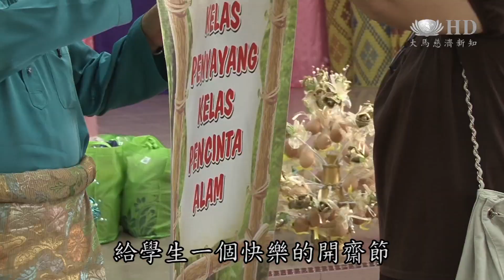環保所得贈禮包 全校師生做好事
做環保，也可以做好事。馬來西亞馬六甲一間國民小學(SK Air Baruk巴洛國小)，在慈濟志工吳學利老師的推動下，積極落實校園環保之外，在今年的開齋節前夕，全校師生還把環保回收所得，用來購買開齋節禮包，贈送給十戶貧困和病苦的家庭，一起歡慶快樂的開齋節。

天真的笑容，熱情洋溢，全校師生歡喜迎接開齋節。

給學生一個快樂的開齋節，也肯定他們做環保的努力，學校更在今年利用環保回收所得，首次贈送禮包給十戶家貧病苦的家庭。而幕後推手是慈濟志工吳學利。

慈濟志工 吳學利: 就是希望這十個家庭能夠跟其他孩子一樣，過得開開心心。
校長曼蘇 MANSOR BABA：
我很高興，我要感恩吳學利老師和環保協會的老師成功推動環保活動，讓學生在開齋節得到更多的幫助，所以我真得很高興。
saya berasa gembiralah ,saya terima kasih pada puan goh dengan jawatankuasa telah menjayakan program ini,jadi anak anak dapat lebihlah sumbangan pada hari raya ini.

做環保 也可以做好事，學生和家長做資源回收，卻沒想到在付出中，自己也受惠。
學生家長 莎比亞 SAPIAH 很感動得到這樣的幫助， 第一次得到環保基金的禮包，很榮幸有這樣的學校，樂於助人
terharulah dapat bantu macam ini,sebab ini pun kali pertama dapat bantuan kitar semula,saya banggalah dapat sekolah macam ini.
sb學生家長莫哈末祖哈尼 MOHD ZOMANI: 這個禮包可以減輕我們的負擔，例如米油都很貴，真的很幸運，很感恩。bantuan yang ini meringankan beban kita,beras,minyak sekarang mahal,memang ahammuhilah,terima kasihlah .
sb學生家長 羅姬亞ROKIAH  : 接下來我還是會帶回收物來學校
你看我們自己受惠，很幸運有人幫助我們。

慈濟志工 吳學利：開齋節快樂selamat hari raya
開齋節快樂,是真誠的祝福,也是老師對學生最大的鼓勵。

大愛新聞  呂嘉嘉 鍾健明 馬來西亞 馬六甲 報導